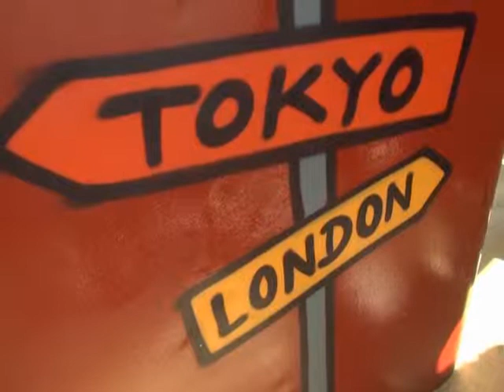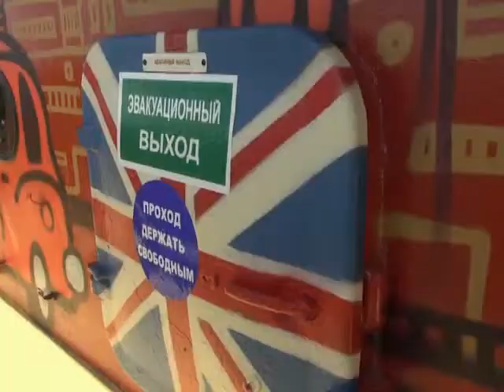Иван Ягода // "Оранжевое утро" 24.06.19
Иван Ягода - художник уличной волны.